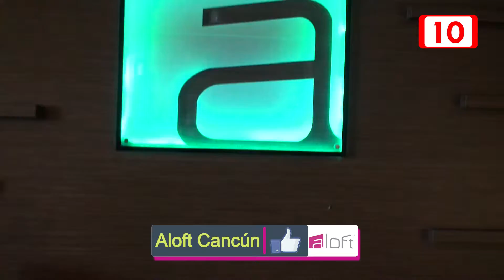Hotel Aloft Bicicletas